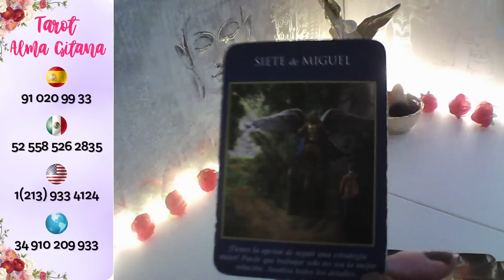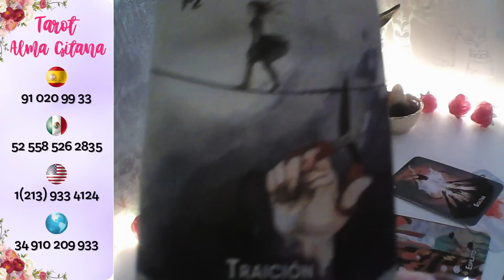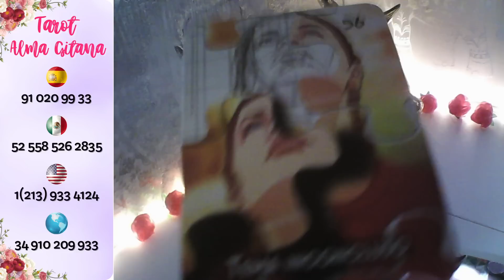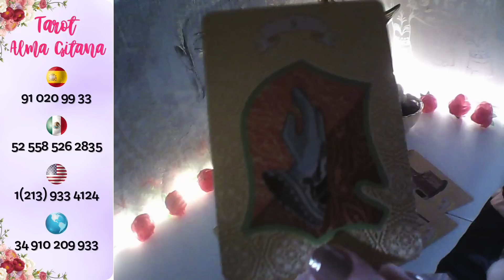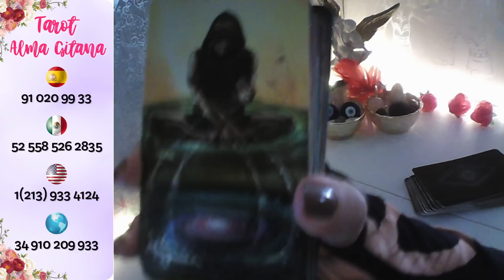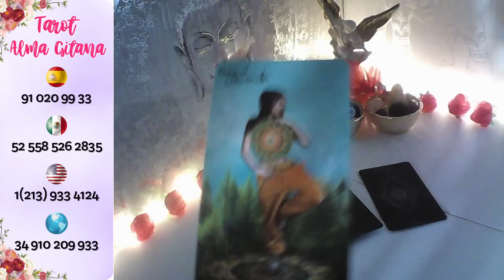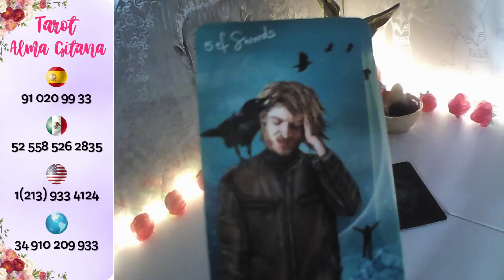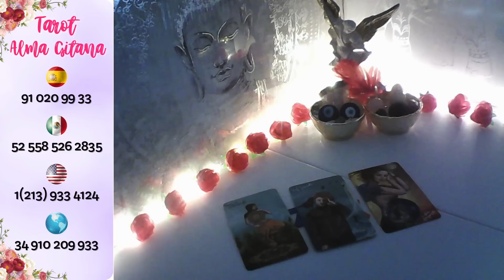LEO☕OS ALEJARON HOY TE BUSCA 💓😜KIERE SU VIDA A TU LADO💋 EL AMOR TRIUNFA💞leo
consultastarot para consultas personalizadas y privadas, mi equipo de profesionales están a tu disposición las 24 h, de lunes a domingo los 365 días, TFNOS USA + 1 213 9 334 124 MÉXICO+ 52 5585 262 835 España 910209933 Resto del 🌍+ 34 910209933 Bienvenid@s a Tarot Alma Gitana, si te gusta te invito a suscribirte, me regales un like 👍 y compartas mis videos, activa 🔔 en cada vídeo, para que recibas todos mis vídeos Mucho Cuidado con personas que se hagan pasar por mi, muchas gracias por seguirme, un enorme abrazo de luz y bendiciones.